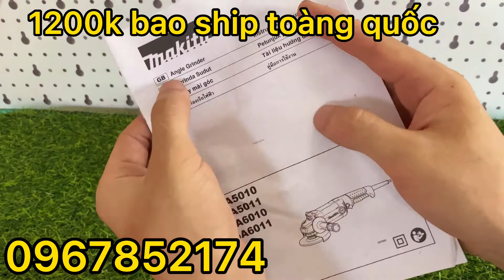Máy Cắt Mài Mài Điện Makita Công Suất Lớn 1100W, Đá 125mm, 150mm, Trâu Bò Bền Bỉ Chất Lương Cao Khỏe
Máy mài góc Makita GA6020 có công suất 1100W cho khả năng vận hành mạnh mẽ, độ ồn và độ rung thấp, vừa hạn chế phát ra tiếng ồn gây ảnh hưởng đến môi trường làm việc vừa tạo điều kiện để bạn thao tác một cách hiệu quả và chính xác nhất.
-Máy được làm bằng hợp kim thép chống gỉ sét với vỏ máy bằng nhựa bền bỉ, chịu lực tốt. Chất liệu rắn chắc, chống ăn mòn, cho thời gian sử dụng lâu dài.
-Đá mài cứng chắc, không bị nứt, vỡ khi hoạt động với tốc độ cao. Vỏ bảo vệ đá giúp đảm bảo trong quá trình vận hành máy không va chạm vào đá, bụi và các mạc phôi mài ít bị văng ra ngoài hoặc bay lung tung làm mất vệ sinh nơi làm việc.
-Giá trị sử dụng lâu dài
-Khả năng cách điện kép đảm bảo an toàn cho người sử dụng. Sản phẩm được sản xuất trên dây chuyền công nghệ hiện đại, trải qua quá trình gia công chuẩn xác, tỉ mỉ, đảm bảo giá trị sử dụng lâu dài.
Tốc độ không tải 11000 Vòng/phút
Trọng lượng tịnh 3.0kg (6.6lbs)
Dây dẫn điện 2.5m (8,2ft)
Đường kính lưỡi mài 150mm (6")
Kích thước: 356x169x120mm (14"x6-5/8"x4-3/4")
Đường kính đĩa ráp: 150mm (6")
Đường kính lưỡi kim cương: 150mm (6")
Sản Phẩm được miễn phí vận toàn quốc